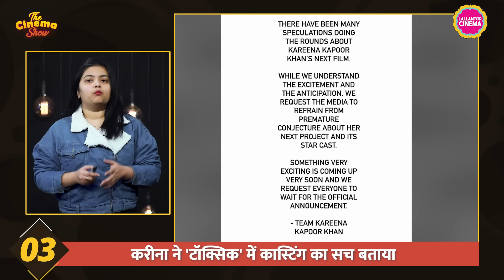Shahrukh Khan ने स्पीच में जो कहा लोगों ने उसे Ranbir Kapoor की Animal से जोड़ दिया|TheCinemaShow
The Cinema Show Episode 820 – January 11, 2024

From Allu Arjun Pushpa 2 to Metro In Dino new release date or Shahrukh Khan, Ranbir Kapoor's Animal update.

00:15 Intro
00:20 The Walking Dead spinoff trailer
00:29 Metro In Dino release date
00:44 Karina in Toxic?
01:04 Atlee next movie update
01:17 Kanguva shooting update
01:30 Pushpa 2 postpone
01:41 Merry Christmas advance booking
01:51 Shahrukh on Ranbir's Animal
02:25 Ali Fazal on Kandhaar 2
02:37 FWICE on shooting on Maldives
02:46 Annapoorani trailer
02:56 The Goatlife poster
03:12 Meri Movie List
03:32 Show Closing